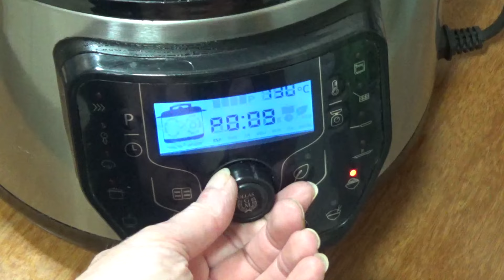Espirales con tomate.lomo y queso grana padano 🧀 Deliciosos!